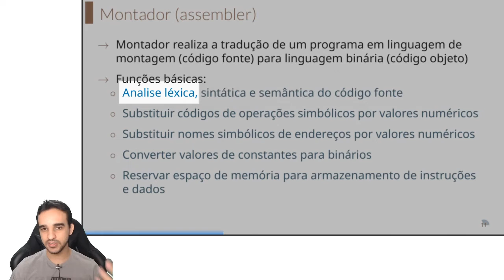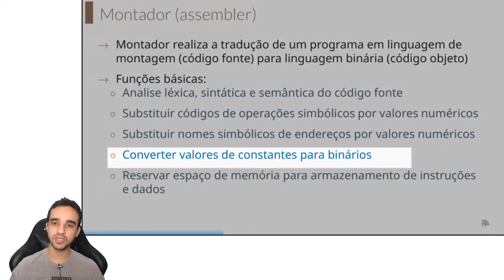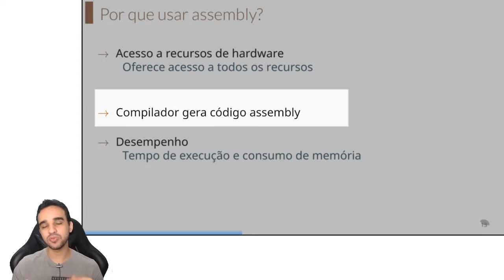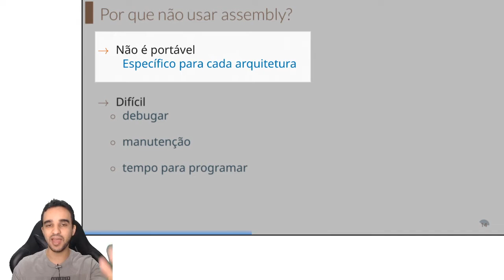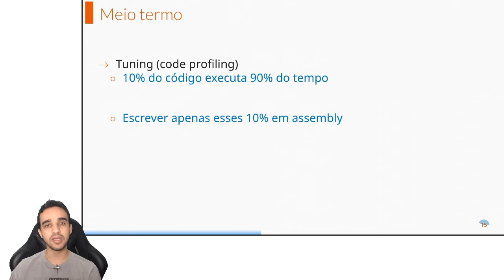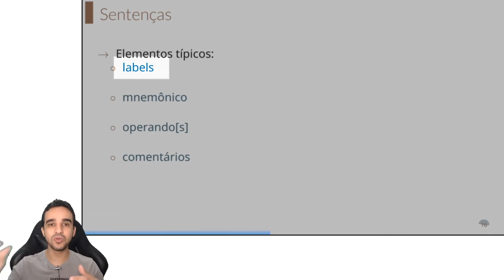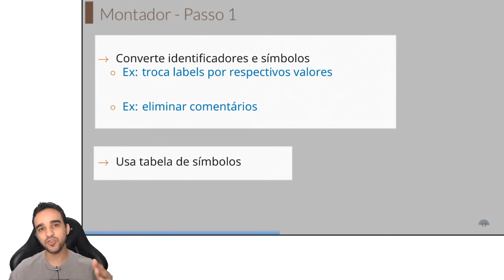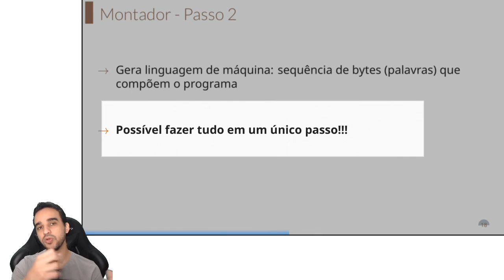Entendendo Computação: Execução de Programas - Etapa do Montador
00:00 Montador (assembler)
1:21 Linguagem de Montagem (assembly)
2:02 Por que usar assembly?
2:37 Por que não usar assembly?
3:47 Meio termo
4:48 Sentenças
6:41 Montador - Passo 1
6:57 Montador - Passo 2

Série de vídeos para aprender os conceitos de Organização de Computadores, Arquitetura de Computadores, Sistemas de Computação e Sistemas Operacionais.